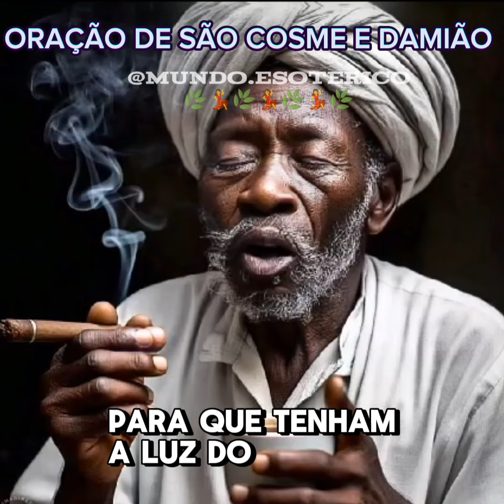ORAÇÃO DE SÃO COSME E DAMIÃO!